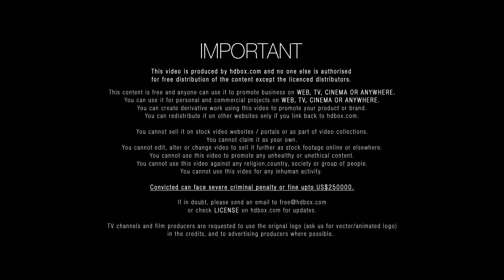ARN H8SSO l HDBOX.com I Free HD food stock footage l Download link in description l PHANTOM - Alexa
Coconut
Youtube Player Setting for Best View: 1080p or 720p
Footage Code: ARN H8SSO
Size: HD
(Must read the license details below in the description)
HDBOX offers users high quality videos with an extra edge. Most of the footage shot with professional gear like Phantom or Alexa. Further to this now for the first time any individual can make 100% free video ad. HDBOX also offers paid content e.g. Ultra HD stock footage and Ultra HD ready ads in order to provide great content that can be used for the personal or commercial projects. For queries email at or view license @ you have a story board / reference food shots / Ad film concept or needing a video for social media email us with subject "Ask for quote" at . We will work on the given details such as story board, budget, timelines and etc and we will be there to assist you. HDBOX.com is the 100% free stock footage website, simply log on to sign up for free like any other social network and start your free unlimited download experience. HDBOX offers you high resolution based food stock footage, Download stock footage for personal or commercial use and add an immersive visual experience in your video. Whether you need unique and engaging stock footage on your food website, or you need it for conveying your story line in a food promotional video, feel free to connect if you want to work with table top food photographers to shoot an ad, or for royalty free stock footage archive. All stock footage is captured by talented directors and advanced gears. At Hdbox you will find the various collection of food stock footage infect beautiful free stock video which is slow-motion video footage for your project.

[[[[[[[[[[[[[[[[[[[[[[[[[[[[[[[[[[[[[[[[[[[[[[[[[[[[[[[[[ License]]]]]]]]]]]]]]]]]]]]]]]]]]]]]]]]]]]]]]]]]]]]]]]]]]]]]]

You can ...

2- You can use it for personal and commercial projects on web, tv, cinema and etc.

3- You can create derivative work using this video to promote your product or brand.

4- You can redistribute it on other websites only if you link back to hdbox.com.

You Can't...

1- You cannot sell it on stock video websites / portals or as part of video collections.

2- You cannot claim it as your own. You cannot edit, alter or change video to sell it further as stock footage online or elsewhere.

3- You cannot use this video to promote any unhealthy or unethical content.

4- You cannot use this video against any religion, country, society or group of people.

5- You cannot use this video for any inhuman activity.

Convicted can face severe criminal penalty or fine up to US$250000.If in doubt, please send an email to or check license on hdbox.com for updates.

TV channels and film producers are requested to use the original logo (ask us for vector/animated logo) in the credits, and to advertising producers where possible.

If you have any reference shots, you want on the website please feel free to share with us we will try to shoot the content and upload at earliest. or let us shoot your storyboard for your brand.